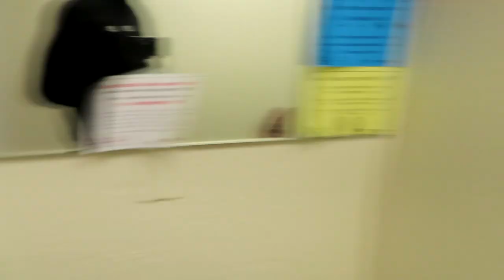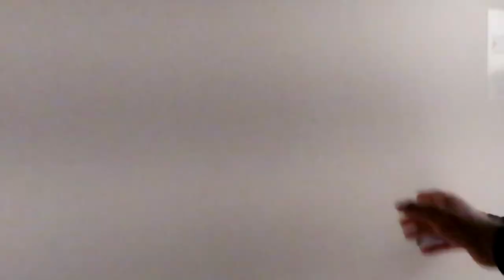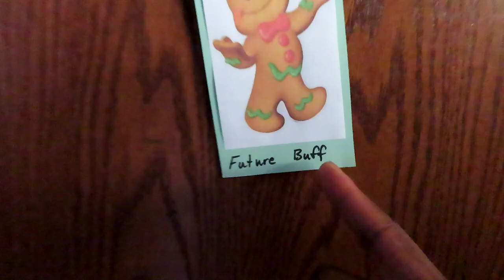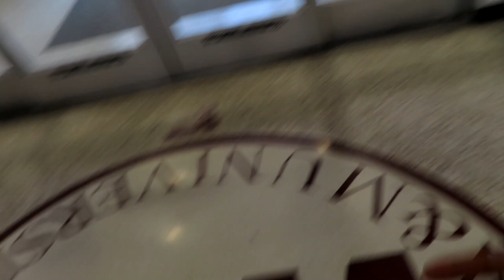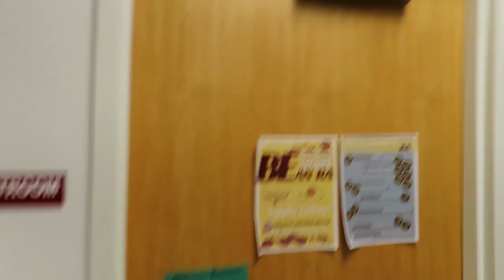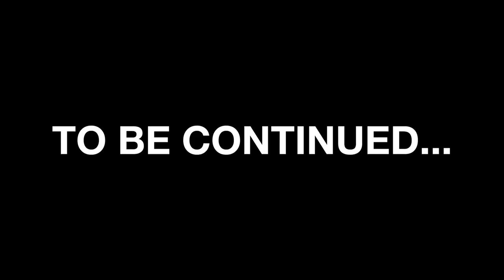College Dorm Tour 2024 | West Texas A&M University (ALL DORMS!)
This video is for incoming freshman and any other students moving to wtamu